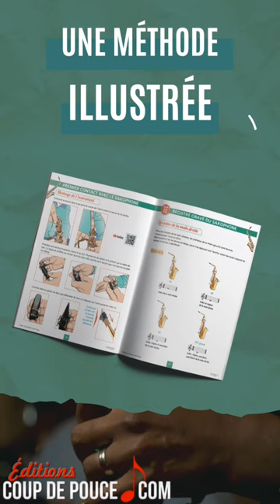Apprendre le saxophone 🎷